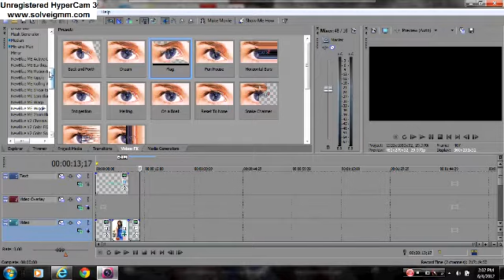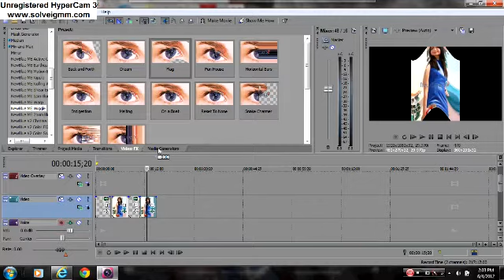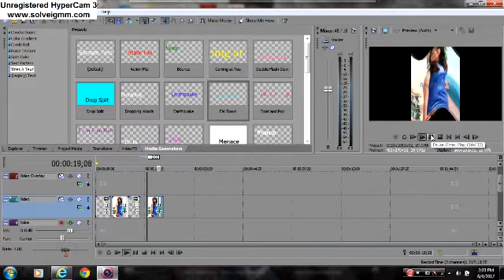/ {Tutorial} - Sony Vegas - NewBlueFX Wiggle Effect - Flag/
made by MirandaCosgroveLuvah(:
if you have questions or anything,leave them in the comments section below(: